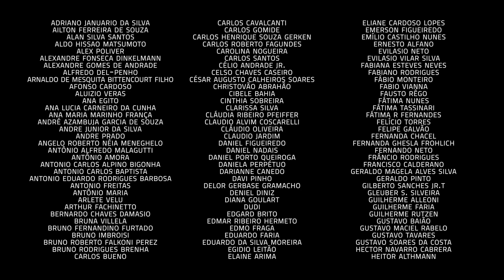Um Café Lá em Casa com Mike Stern e Nelson Faria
Com seis nomeações ao Grammy, anos na estrada com Miles Davis e Jaco Pastorius e uma carreira solo consolidada com 17 álbuns de frontman, o convidado da semana é referência da guitarra contemporânea e reconhecido internacionalmente pelas suas constantes inovações no jazz. Nesse programa, guitarrista Mike Stern conta as histórias de uma vida dedicada à música.

MIKE STERN
Nascido em Boston (EUA), o guitarrista Mike Stern começou a tocar aos 12 anos influenciado por BB King, Clapton e Hendrix. Não à toa, Stern é reconhecido pelas suas misturas de rock, blues e bebop no jazz-fusion.

Stern se formou na Berklee College Of Music e desde a sua estreia profissional na década de 1970 com a banda Blood, Sweat & Tears, ele já se apresentou por palcos do mundo afora como frontman e com artistas como Miles Davis, Jaco Pastorius, Billy Cobham e Michael Brecker.

Com 17 álbuns como frontman, seis nomeações ao Grammy e diversos prêmios de melhor guitarrista, Mike Stern tem uma carreira consolidada e é forte referência como renovador do jazz.